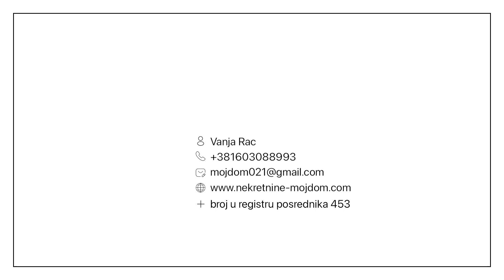Prelepa Vila u Sr. Karlovcima, nekretnine Moj Dom